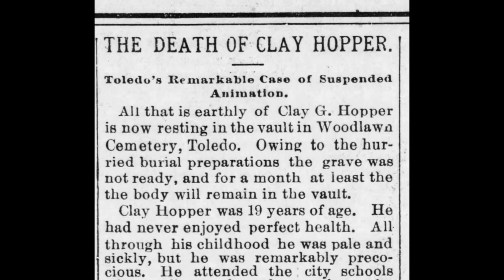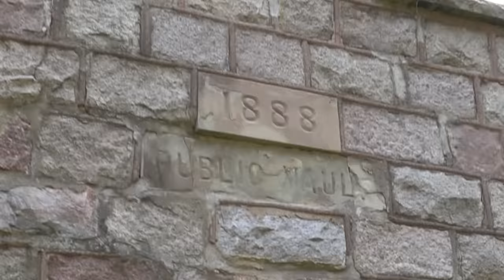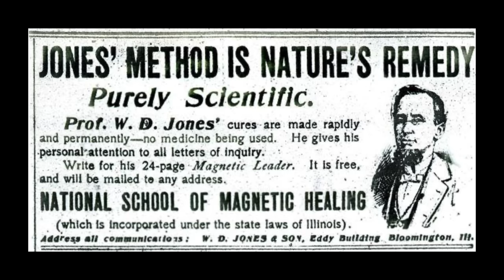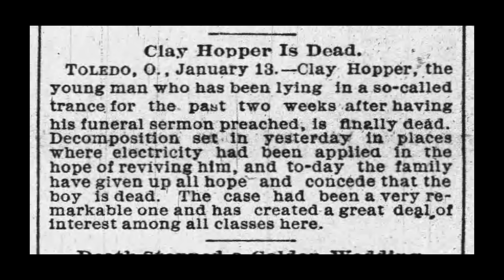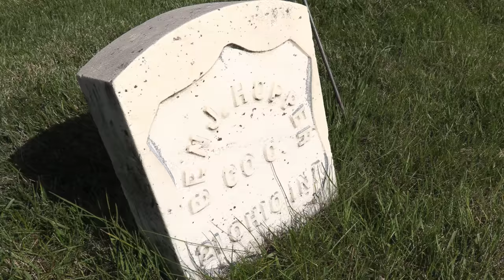Lowering the Casket - BUT THEN SIGNS OF LIFE!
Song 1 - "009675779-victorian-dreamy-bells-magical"